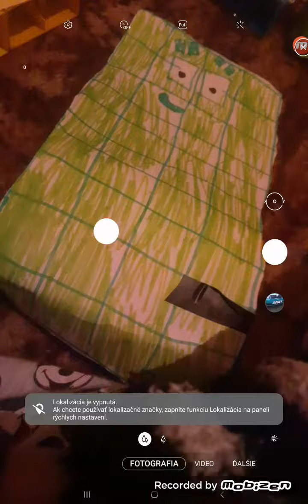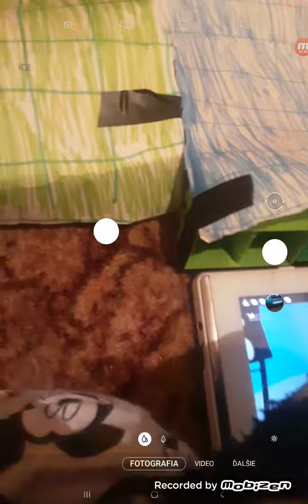Numberblocks lego Ep.4 SO5E04 no go